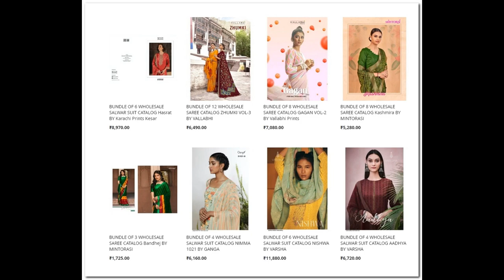89 wholesale bundles launched today 10th Dec 2022